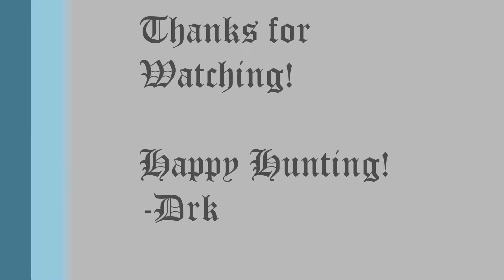Overwatch Defender PVP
a quick random skirmish